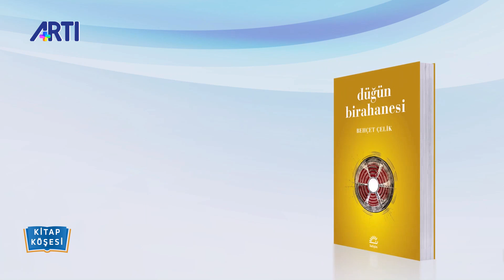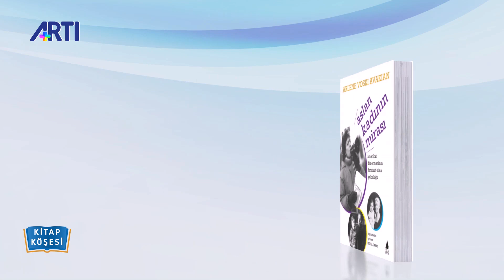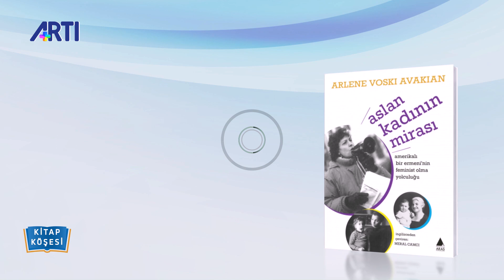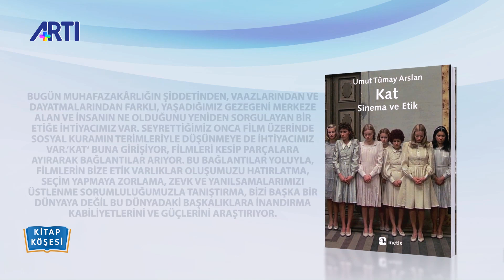Kitap Köşesi-118-Bülent Ayyıldız-Behçet Çelik-A.Voski Avakian-U.Tümay Arslan 6 Nisan 2020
Kitap Köşesi’nde Bülent Ayyıldız’ın ‘Hiç Bir Şey Göründüğü Gibi Değil-İthaki Yayınları’, Behçet Çelik’in ‘Düğün Birahanesi-İletişim Yayınları’, A.Voski Avakian’ın ‘Aslan Kadının Mirası-Aras Yayıncılık’, U.Tümay Arslan’ın ‘Kat-Sinema ve Estetik-Metis Yayınları’ kitaplarının tanıtımı yapılıyor.